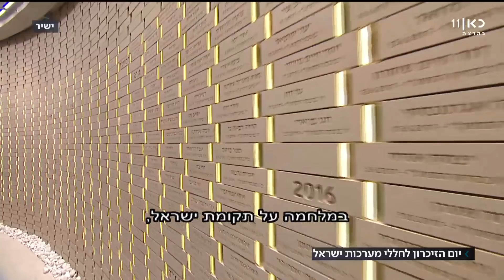טקס האזכרה הממלכתי לחללי צה"ל | תשע"ח - 2018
שידור ישיר מטקס האזכרה הממלכתי לחללי צה"ל בהר הרצל